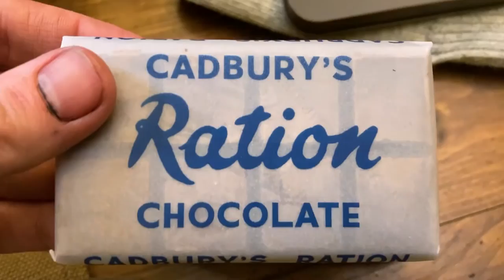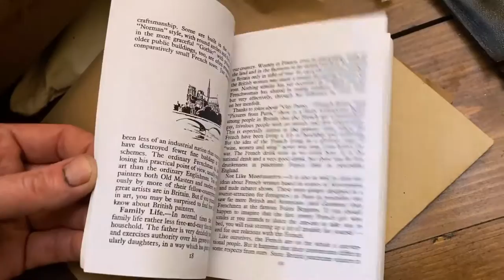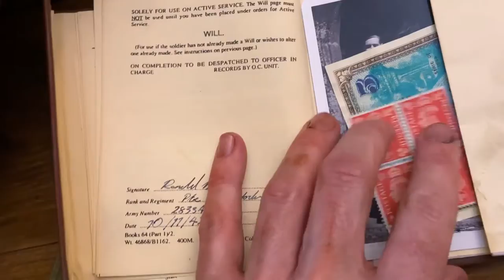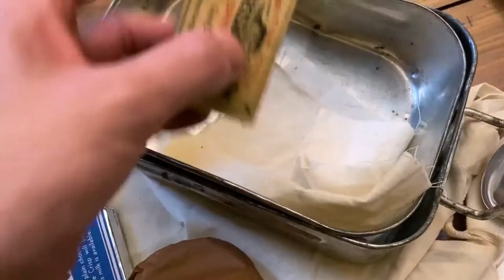British WW2 Soldier's Personal Items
A good mix of original and reproduction items. We thought this would be a different way of presenting an example of what a soldier may have carried.

Check out our blog for more of this kind of history stuff